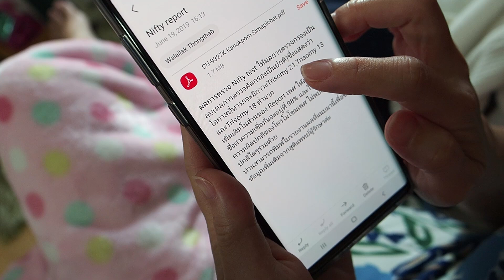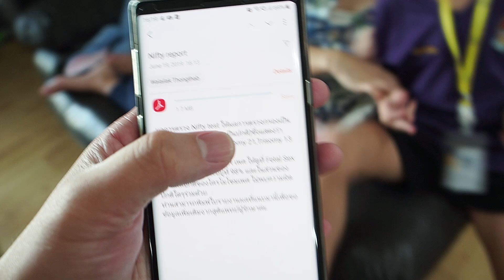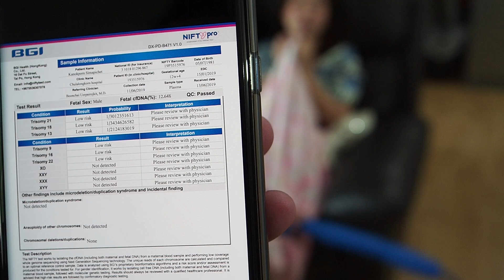รู้เพศน้องคนที่สามแล้ว ชายหรือหญิงมาลุ้นพร้อมๆกัน!!